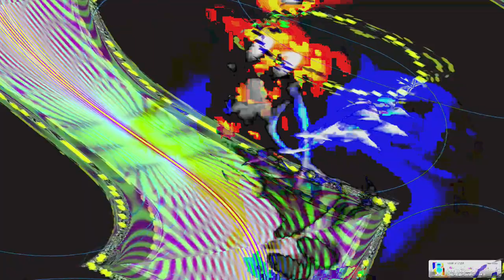[EPILEPSY WARNING] Movie 24 02 10 23h38m39s